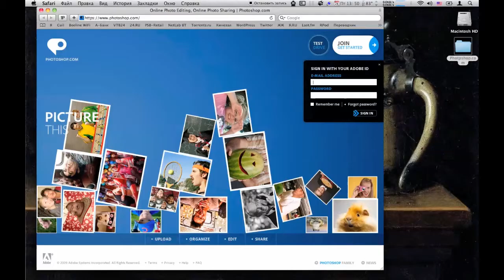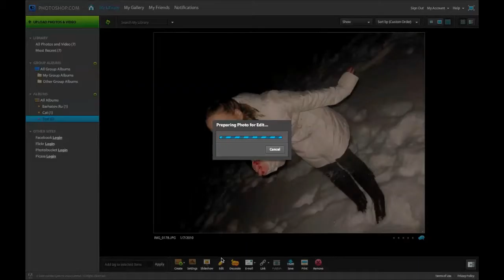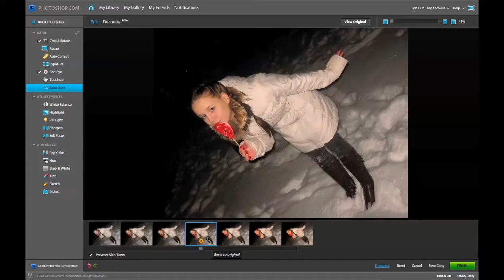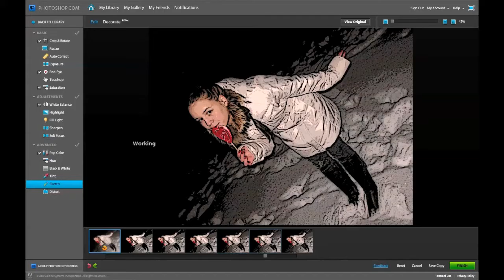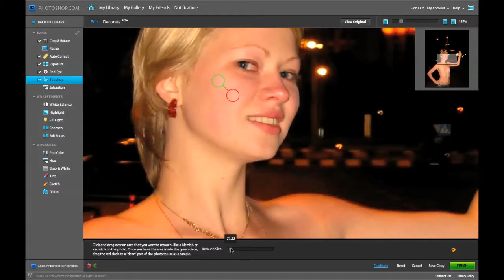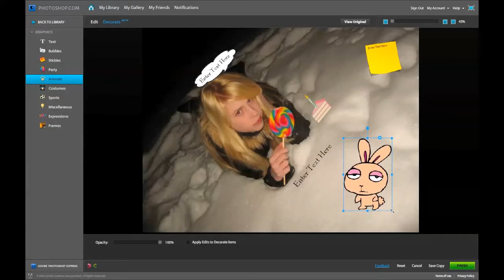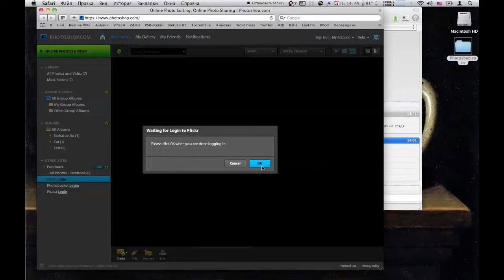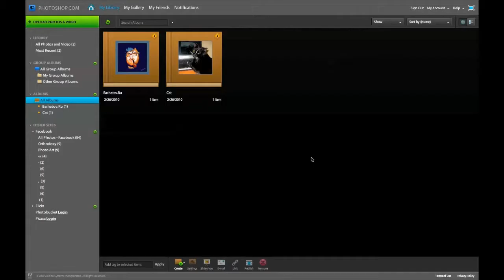Хранение и обработка фотографий в быту - photoshop.com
Внимание, это повторная загрузка видео (скринкаста) с удаленного аккаунта. Запись: май 2010 года. Актуальность на сегодня уже утеряна, и загружено только для архива. Хотя основы для работы с подобными сервисами (которых сейчас много больше) все те же.
Описание: Первый скринкаст из серии ABB-Acroasis посвященный альтернативному софту и сервисам.
Несколько скринкастов будет посвящено программам обработки фотографий, видео, музыки, записи и монтажа аудио и видео подкастов и так далее.
Сегодня говорим о сервисе photoshop.com, позволяющем бесплатно хранить до 2GB фотографий и обрабатывать ваши снимки на вполне приличном (бытовом) уровне.
Сразу оговорюсь: данный слайдкаст выполнен для начинающих фотолюбителей или ищущих бесплатной альтернативы (замены) платным фото-редакторам. Так же подойдет информация
блогерам и журналистам.

Продолжение следует…